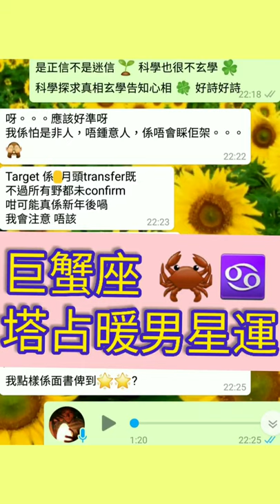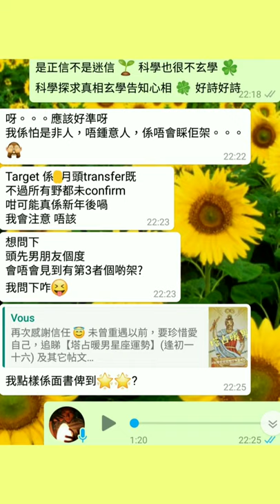塔占暖男星座運勢 ⭐巨蟹座⭐ 12/12 - 25/12